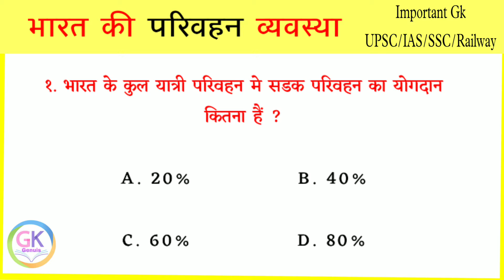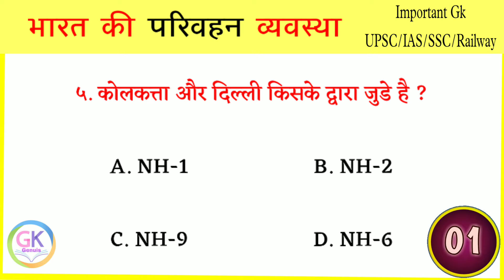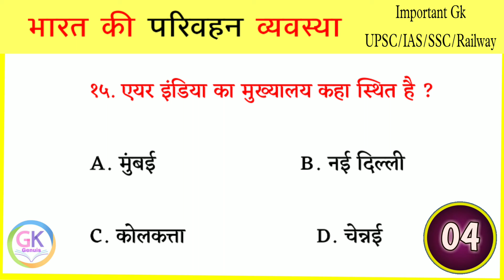भारत की परिवहन व्यवस्था Genral Knowledge Questions || भागौलिक ज्ञान -११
1. GK
 2. General Knowledge
 3. Important GK Question
4. Important Gk Question answer
5. Important GK
 6. Gk in Hindi
 7. GK Question
 8. GK video
10. Lucent ka nichod 1000 Questions
11. Gk for SSC
12. Geography Gk Question
13. History Gk Questions
14.Science Gk Question general knowledge most
15.important question
16. GK Quiz in Hindi
17. Most brilliant answer of UPSC IPS IAS

✅दोस्तों इस chanel पर आपको  general knowledge ke related information मिलती रहेगी

I appreciate your visit to chanel :)